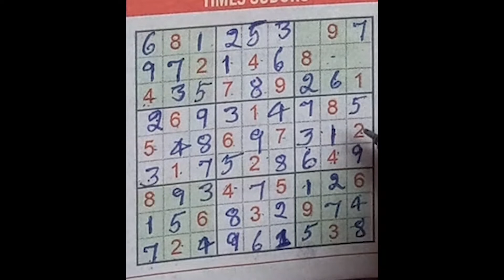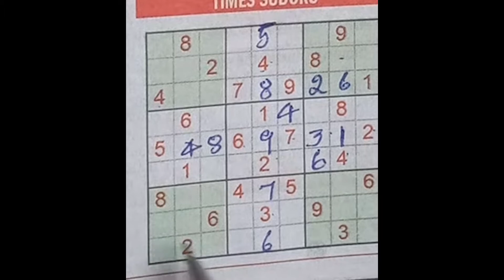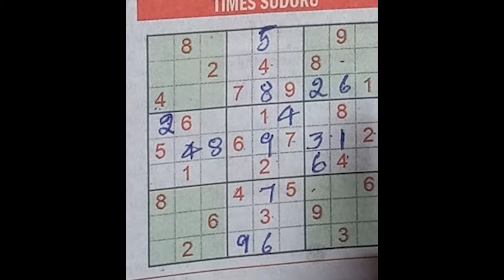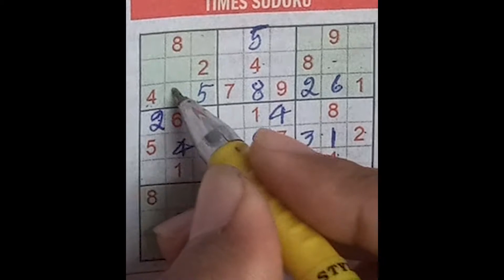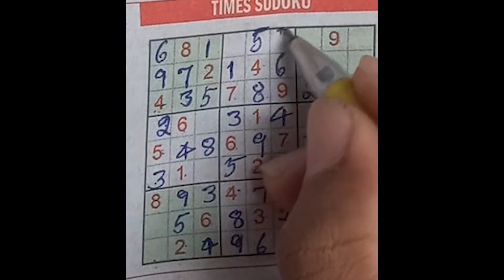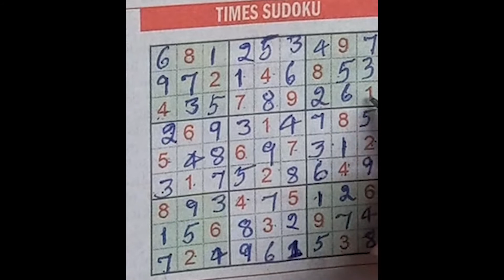SUDOKU | DAY 03 | SHRI CREATIONS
compleating sudoku day 03